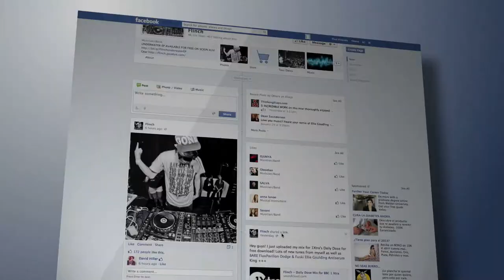A Facebookification Of Reality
Words: Jim Kast-Keat
Footage: Videoblocks